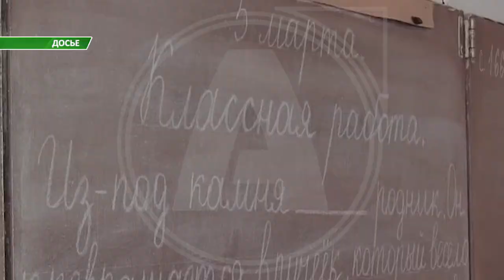Десять школ и детсадов капитально отремонтируют в Костанайской области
В десяти школах и детских садах Костанайской области в этом году проведут капитальный ремонт и еще в 13-ти — текущий. Такие планы на 2021 год озвучила руководитель управления образования. В уже отремонтированные школы завезут новую мебель и спорт.инвентарь, а также установят лаборатории для занятий робототехникой.